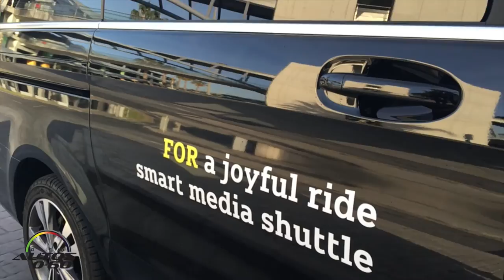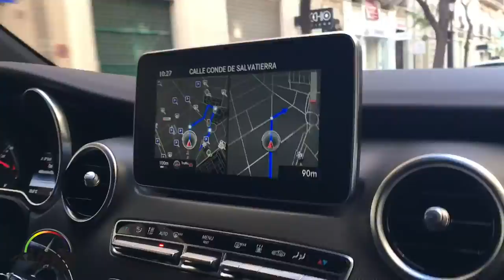Valencia, España, landing and first drive around the City